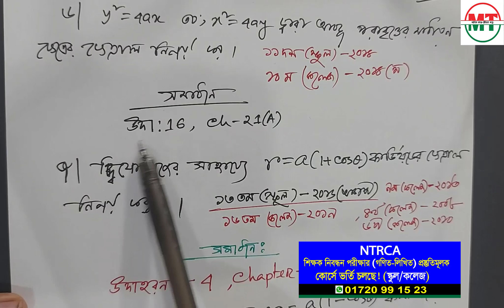ক্ষেত্রফল নির্ণয়, লেকচার-০৩ ,ক্যালকুলাস, সহঃ শিক্ষক ও প্রভাষক গণিত লিখিত বিগত বছরের সমাধান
Thanks By
Billal Hossain (MT Billal Sir)
Lecturer (Mathematics)